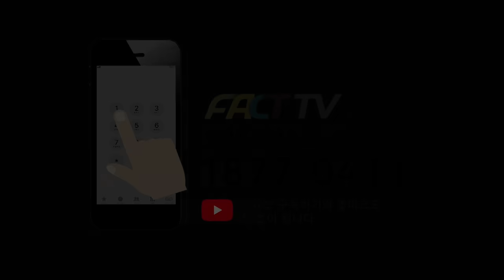시스템 좋다는 한동훈 후려친 박용진 "대통령이 몽땅 뒤집어쓰는데 뭐가 좋아"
2023년 10월 11일 국회에서
2023 국정감사 - 법제사법위원회 (피감기관:법무부 등)가 진행되었다.